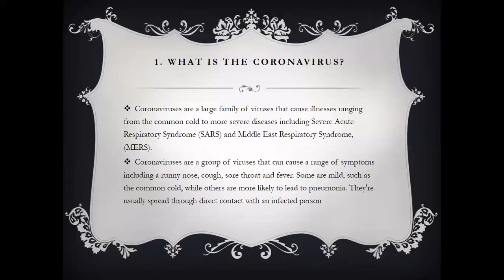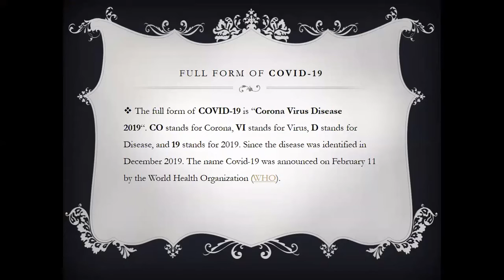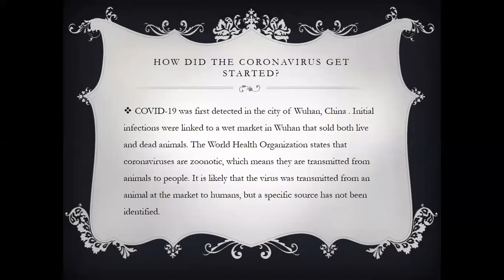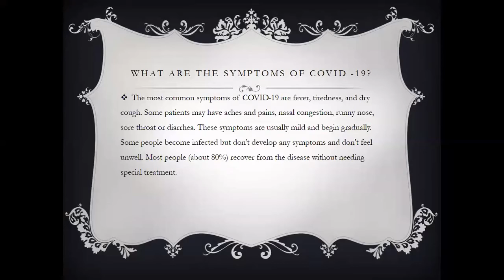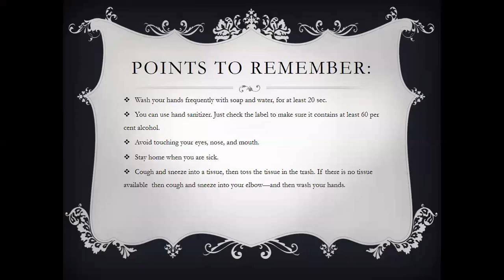Covid 19 - 5 Most Important Questions & Answers | What Does It Mean